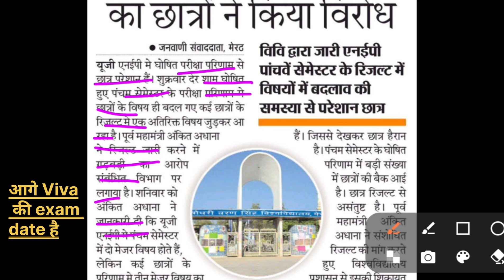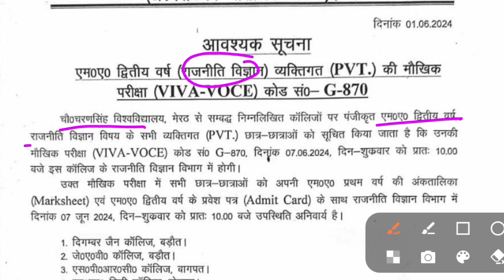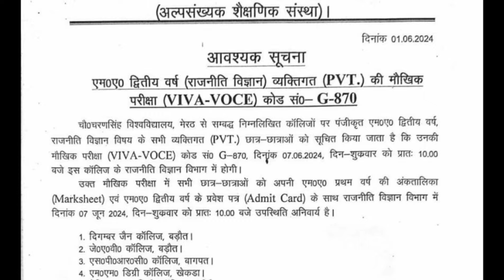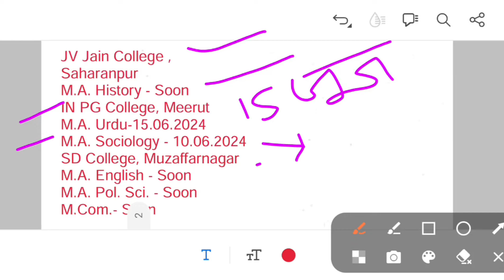CCSU news update today | Ccsu viva date 2024 | Ccs university new update today | Ccsu latest news